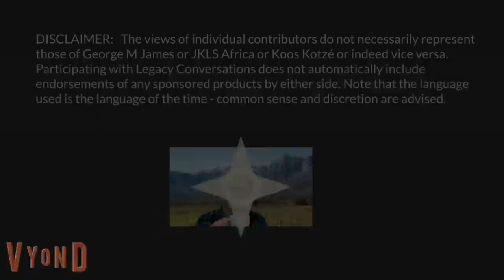Legacy Conversations – Frans Fourie – 1 & 4 Recce (32Bn Recon Wing and Recce Selection)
Colonel Frans Fourie speaks to us about his 18 years in South African Special Forces. He passed Selection in 1978 and by 1995 was the commander of 1 Reconnaissance Regiment and before that, acting 2IC of 4 Recce. During his career, he went on many operations, mostly with the seaborne specialists, 4 Recce. Some were spectacular, like Ops Kerslig where he won the Honoris Crux and many more. His list of decorations besides the Honoris Crux (HC) is the Southern Cross Medal (SM), Military Merit Medal (MMM), Honourably Mentioned in Dispatches, Pro-Patria Medal, Southern Africa Medal, General Service Medal, Unitas Medal, Good Service Medals (Bronze 10 years and Silver 20 years) and Commendation Certificates from Officers Commanding Special Forces, 4 Special Forces and Chief of the Army.
In this two-hour episode, he speaks of his time with 32Bn Recce Wing (later taken over by Willem Ratte) as well as his Special Forces Selection. It is fascinating as he compares 32 Bn Recce Wing Selection with that of 1 Recce and so much more including operations. In the next episode, we look at his time with 1 Recce and at the Military Academy. If you have questions for the Colonel, please leave them below.